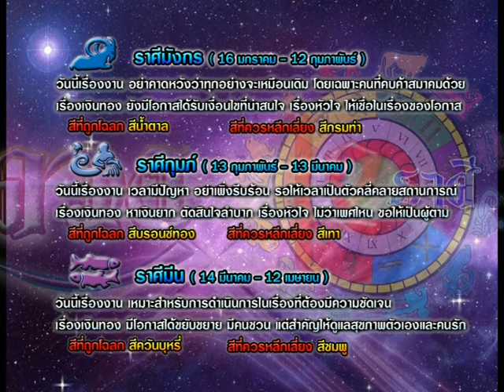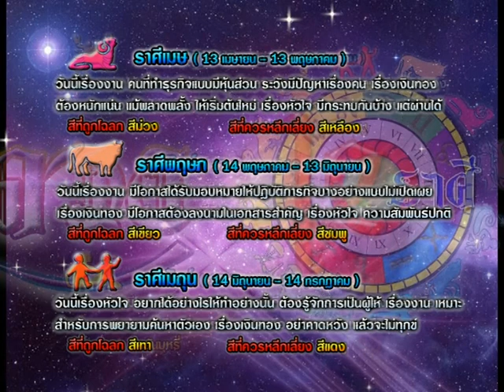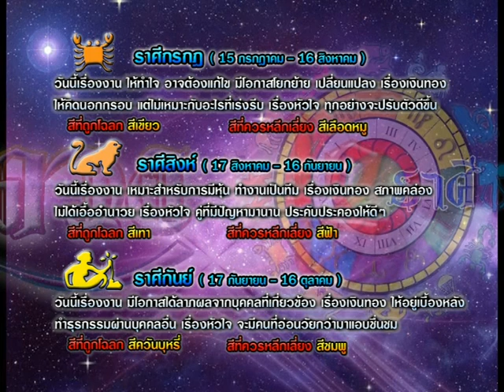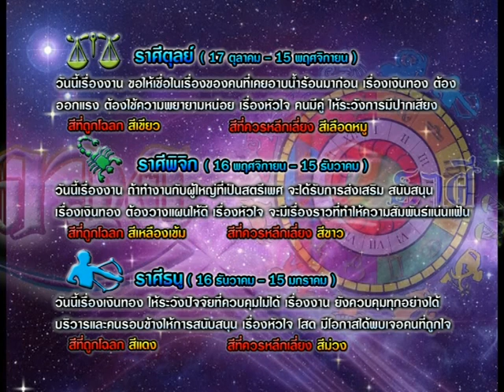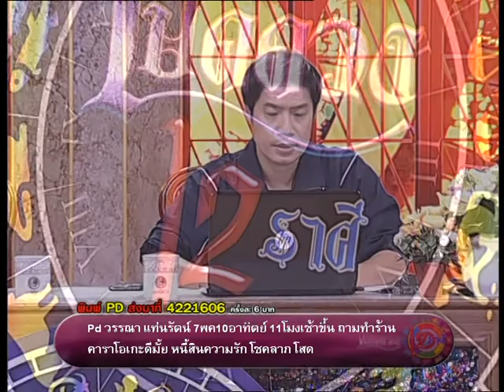รายการเปิดดวง 12 ราศี | 20/05/58 | EP 3/4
รายการเปิดดวง 12 ราศี ออกอากาศวันจันทร์ถึงวันศุกร์
เวลา 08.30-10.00 น. Miracle Channel